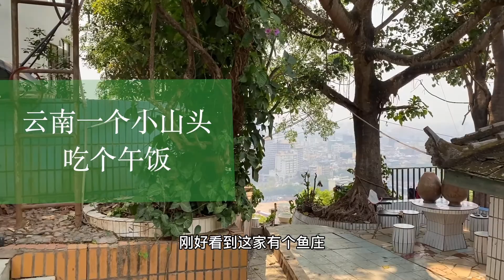一个可以看版纳全景农家乐，福建人喜欢吃鱼，不好意思说不好吃？第416期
一个可以看版纳全景农家乐，福建人喜欢吃鱼，不好意思说不好吃？